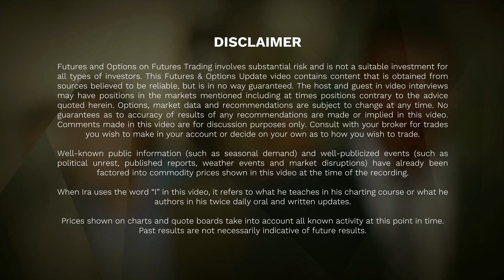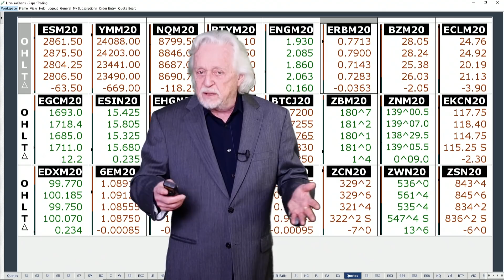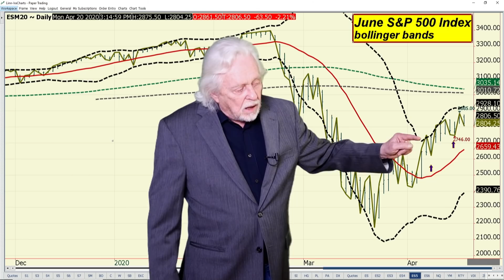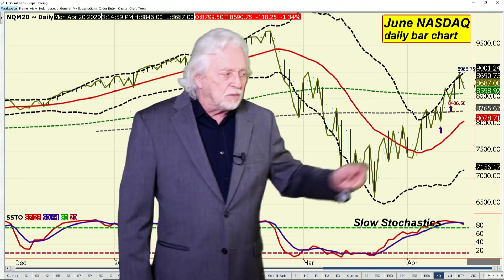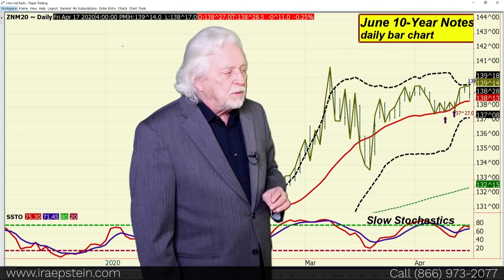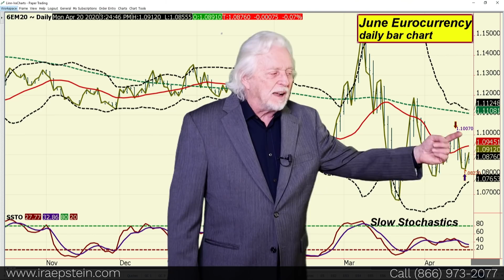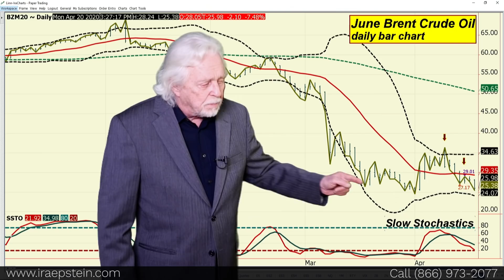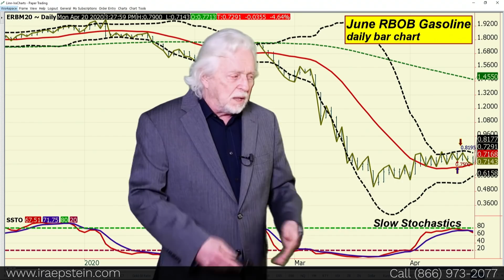Ira Epstein's End of the Day Financial Video 4 20 2020